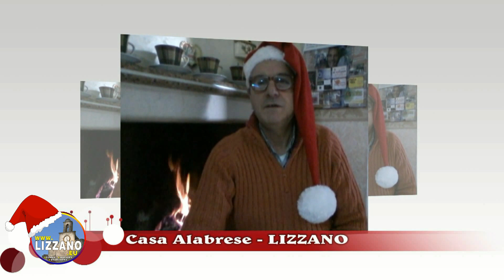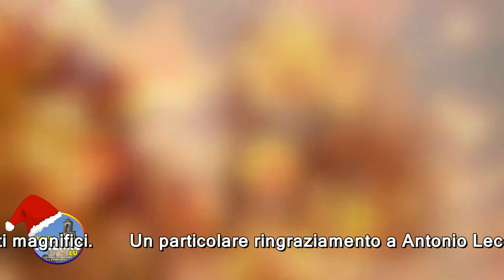LIZZANO - Lizzanesi nel mondo 2018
Anche per questo 2018 l'imperdibile appuntamento con gli auguri dei LIZZANESI "sparsi" in tutto il MONDO
Il video è stato realizzato per il sito da Michele Calasso. Grazie a tutti coloro che hanno partecipato
Buona visione e buon Natale 2017 e sereno 2018